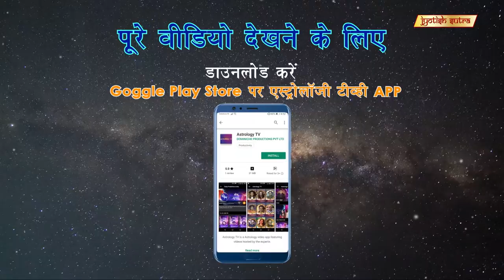जानिये आपके इस सप्ताह का भविष्य | Expert Tarot Reader Eesha's Weekly Predictions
Renowned Tarot card reader Eesha tells you whats-in-store for you this week and thoughts that can change your life.